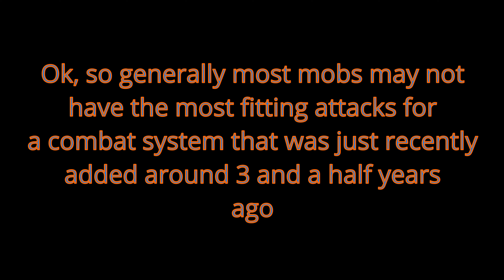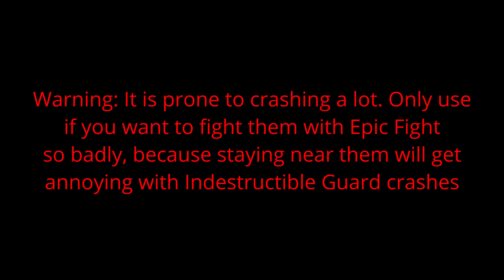Dragonsteel Dreadslayer (Minecraft: Epic Fight + Weapons of Miracles + Indestructible / Ice and Fire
Timestamp:
 Weapon Type Showcase: 3:30 (Side note: Copyright appeared out of nowhere, even if other music was replaced. I apologize that this section of the video literally has no sounds other than the replaced music.)
 Dread Lich Fight: 8:17

 Two mods that fit perfectly in medieval journeys now have more reasons to link, dragon hunters and tamers now can obtain the skills of warriors with their own weapons. Explore the world to hunt down creatures to craft each and every weapon possible and seek to expand the ways of combat.

 Although the mobs don't really fit Epic Fight, they were often used side by side for a long time. Nowadays, other mods show dragons or dragon-like creatures along with other mythical beings with more dynamic combat seems to be plentiful, not all are forgotten. For example, Dawncraft has similar mobs with Ice and Fire but more fun to fight. However should you still want these weapons, then this stuff is for you! Have fun!

Extra Mods:
DreadSteel (idk how to change the armor models. craft the scythe)
Epic Fight: Indestructible (For the Dread Army)
Spit It Out (in case of crash)
Bad Mobs (unexist annoying members of the dread group)

Music from Monster Hunter... Originally the Dread Lich fight was planned with Simple Sight (Instrumental) from Castle Clashers but it is copyrighted.

If you have a second computer, fight the dread lich while playing the music beside you. It feels awesome!